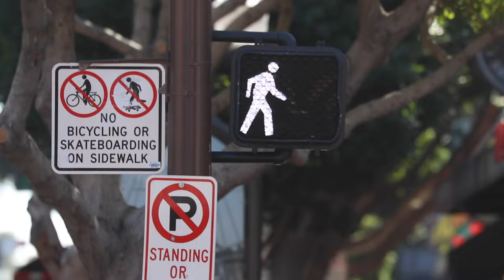GIANT BIKE IN PUBLIC!! (1875 Penny Farthing)